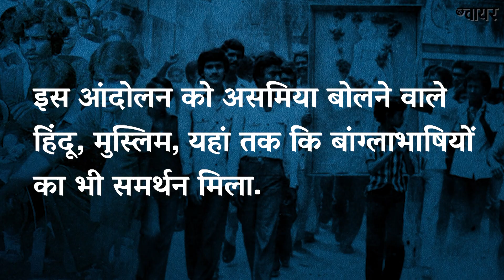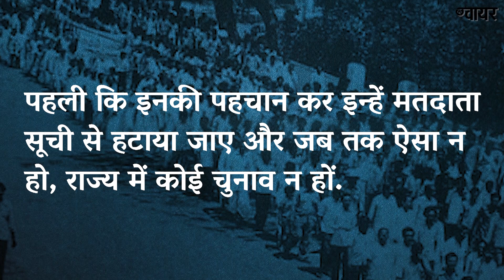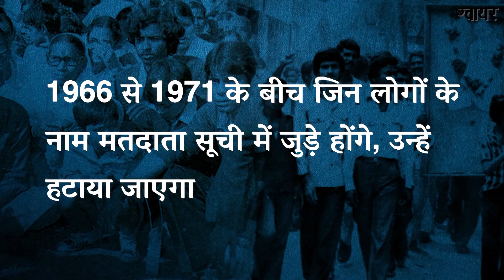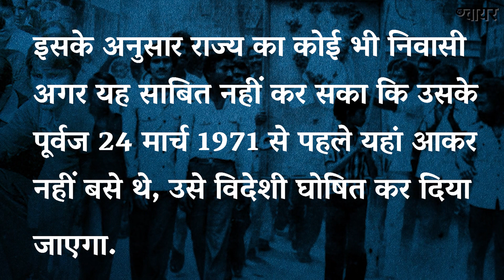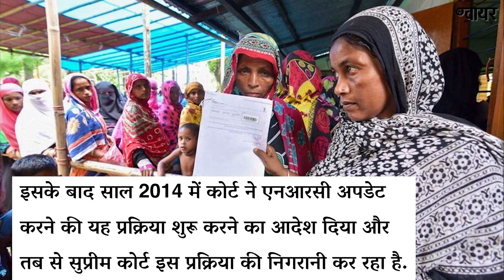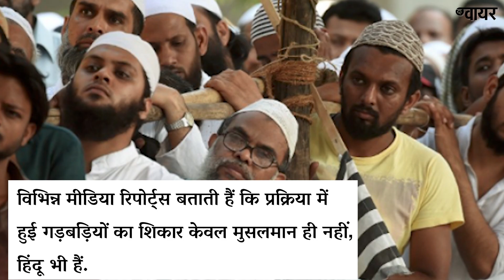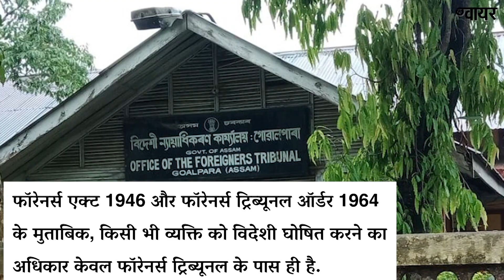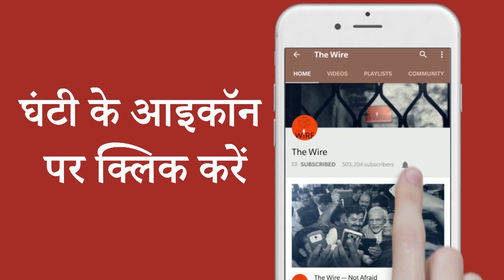The NRC and Its History, Explained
National Register of Citizens (NRC) has sparked conversations in the entire country. The Wire's Meenakshi Tewari digs deep into its history and explains the various aspects associated with it.